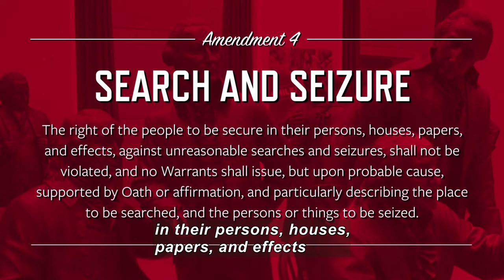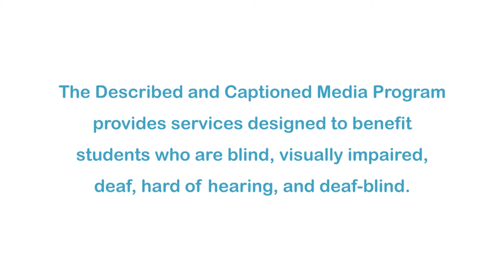Living News Classroom Discussion Clips: Search and Seizure (Accessible Preview)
The Constitution protects citizens against unreasonable search and seizure. A student feels that her right to privacy has been violated by her principal’s search of her purse. She offers her side of the story and gives students something to think about when it comes to the Fourth Amendment. Part of the "Living News Classroom Discussion Clips" series.